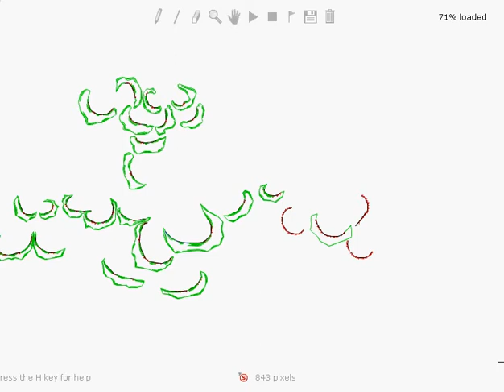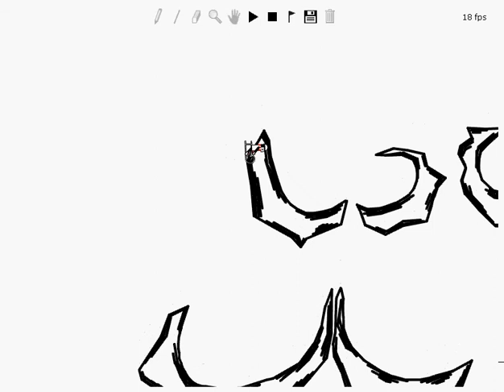Linerider - Slowy Slopes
It's a shame i didnt get it as far as i wanted but, this may be my last linerider video. i began to get frunstrated with it so the end tends to lack a little detail, and not a very good ending but i just wanted to post it befor it was too late. so, here it is.